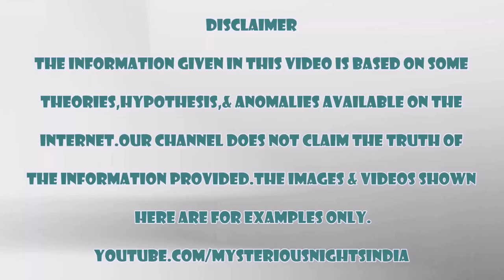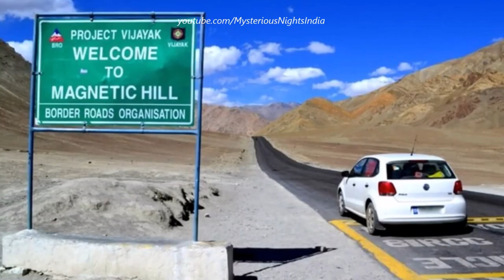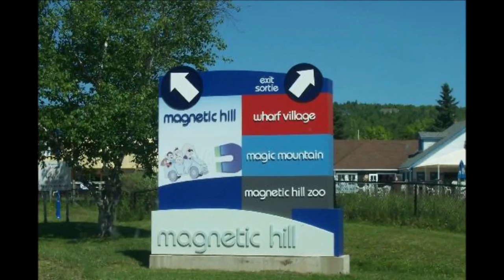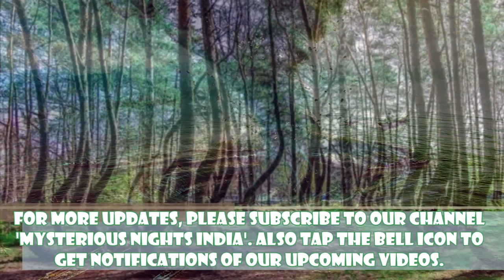दुनिया के सबसे रहस्यमय स्थान || Part 2 || Mysterious Nights India || Episode – 29#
Hello friends, in todays video, we will be talking about the world's top mysterious places. we have made a video similar to this. here we will talk about some more mysterious places namely -

6. Blood falls of Antartica
5. Magnetic hill, Ladakh
4. Surtsey Island, Iceland
3. Thermal pools, Pamukkale, Turkey
2. Eternal flame falls, Orchard Garden, New York, and
1. Moving stones, Death valley, California

To know more about these places, please watch this video till end.